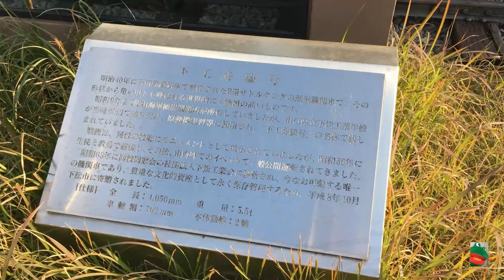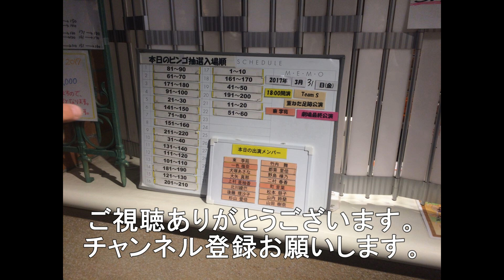蒸気機関車 下工弁慶号 下松市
下松市役所の保存展示格納庫で保存されている下工弁慶号です。
下松工業高校で教材として使用されていましたが、現在は静態保存されています。